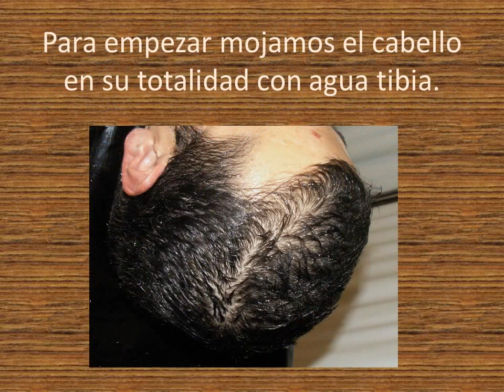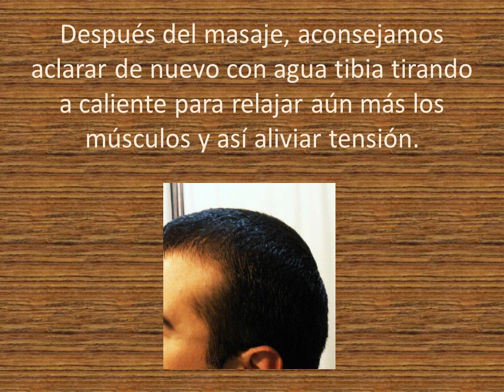Masaje capilar con lavado. Scalp care with massage and wash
El primer paso para tener un cabello bonito y evitar en parte la caida es aprender a lavar correctamente la cabeza y dar un buén masaje capilar.

El lavado del cabello es uno de los pasos más importantes y que contribuye significativamente al bienestar del cabello. Por eso vamos a enseñar cómo lavar con champú profesional y dar un buen masaje capilar.

Es muy importante utilizar un buen champú para la salud del cuero cabelludo y el cabello.

Hemos escogido el Oil Miracle de Bonacure.

Para empezar mojamos el cabello en su totalidad con agua tibia.

Con una pequeña cantidad de champú de profesional es suficiente ya que es concentrado.

Si repartimos el champú por las manos antes de aplicarlo en lo aplicaremos de manera más homogénea por toda la superficie.

Enjabonamos toda la superficie del cuero cabelludo.

Utilizamos las yemas de los dedos para restregar el cuero cabelludo suavemente empezando por la parte superior.

Luego vamos con la zona lateral, empezando en la sien, frotando de arriba a abajo de adelante hacia atrás.

Acabamos en la nuca frotando suavemente también y con esto habremos recorrido todo el cuero cabelludo.

Hay que aclarar y repetir el proceso dejando el champú un par de minutos para que actúe.

Una vez aclarado podemos dar un masaje relajante de unos 3 ó 4 minutos.

Primero pasamos los pulgares desde la coronilla a la frente presionando suavemente por toda la parte superior.

Luego trabajamos la parte inferior desde la coronilla hasta la nuca presionando suavemente con los pulgares.

Para terminar prestamos atención a la zona de las sienes y la frente. Con la yema de los dedos hacemos movimientos suaves circulares a presión media.

Después del masaje, aconsejamos aclarar de nuevo con agua tibia tirando a caliente para relajar aún más los músculos y así aliviar tensión.

Convierte tu lavado de cabeza en una experiencia relajante a la vez que mejoras la salud de tu cabello.

The first step to have healthy hair and prevent hairloss is to learn the correct tecknick to wash your hair and do a relaxing scalp massage.